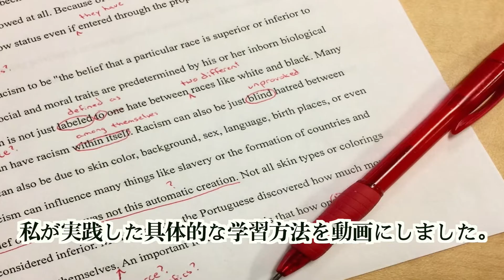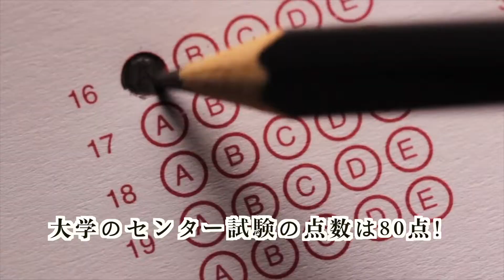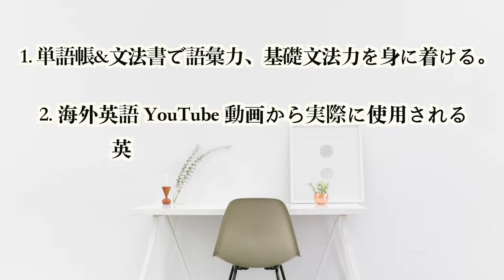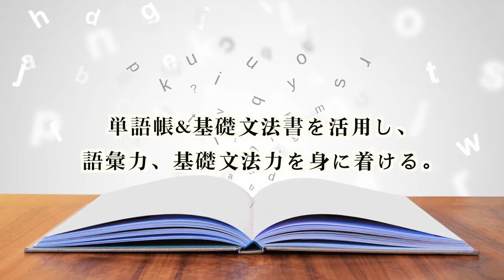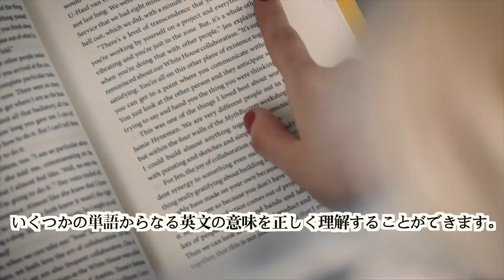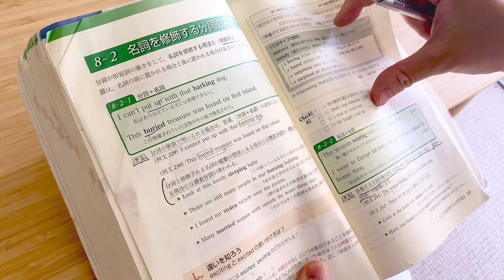私が日本で英語ペラペラのバイリンガルになった方法！【英語学習法】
【自己紹介】
SHUN HAYASHI BLOG運営者。日本生まれ日本育ち。大学2年時春期休暇中にイタリア旅行を機に本格的に英語学習開始。大学3年時にうつ症状を発症し、3カ月の引きこもり生活を過ごす。大学卒業後、学習塾に勤務を経て、大学院留学のために渡豪し、ブリスベンにあるクイーンズランド大学（世界大学ランキング47位）応用言語学修士号（TESOL専攻）を取得。翌年よりオーストラリアに3キャンパス構える英語語学学校にて、アジア圏の営業兼マーケティングスタッフとして勤務を開始し働く傍ら、現役オンライン英会話講師としても活躍中。

応用言語学修士号（TESOL専攻）、中学校教諭一種免許状（英語）、高等学校教諭一種免許状（英語）、オーストラリア政府公認留学カウンセラー資格（PIER）、TOEFL IBT 90 (2016年)

【現在の仕事】
① 海外営業サラリーマン（Reginal Marketing Manager for Asia）
② オンライン英会話講師 (Online ESL Teacher)
③ YouTuber